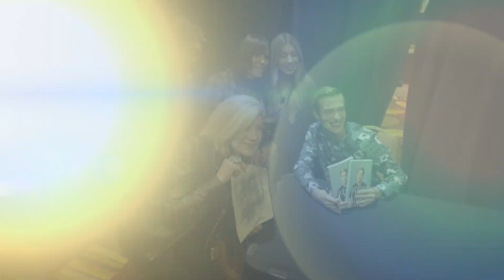Tyler Henry Hollywood Medium Live Tour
For the first time, audiences will be treated to Tyler’s new live show as he shares his “Life Lessons I’ve Learned From The Departed”. This exclusive show will feature Tyler discussing his unique gift and how communicating with the other side effects his everyday life, and also includes a multi-media video presentation, live readings and a live interactive audience Q&A. This will be an amazing evening not to be missed, so buy tickets early! See below for the live tour dates.